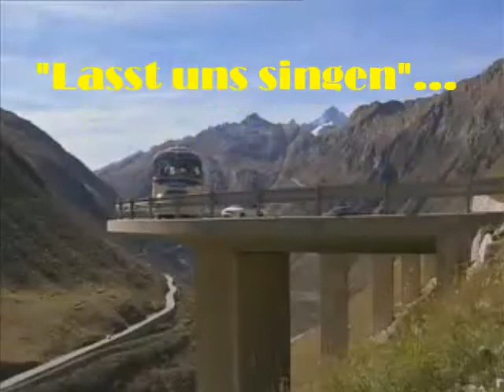Gotthilf Fischer Chor - "Lasst uns singen"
All credits to fritz51118